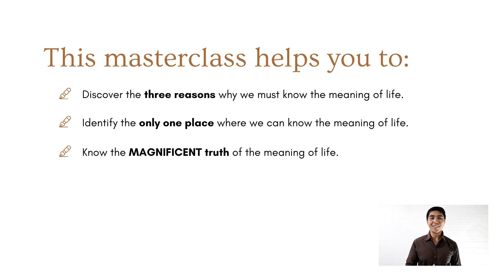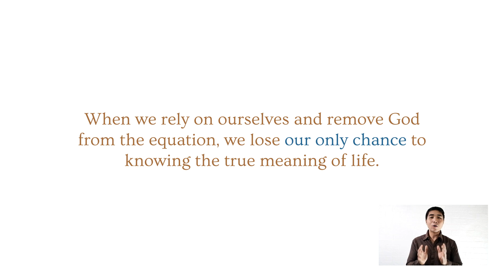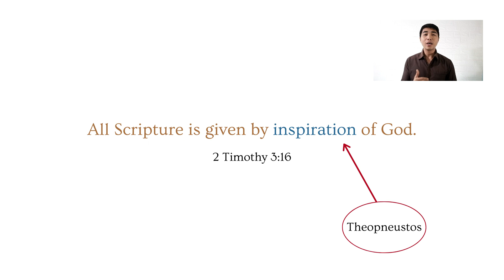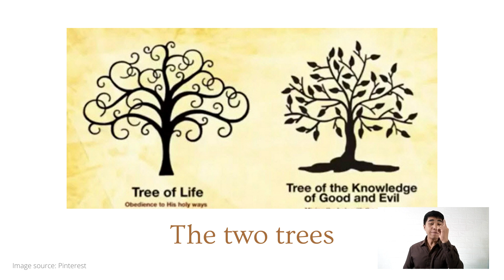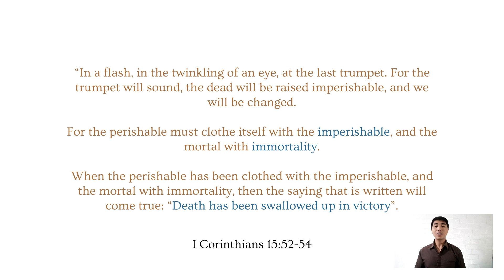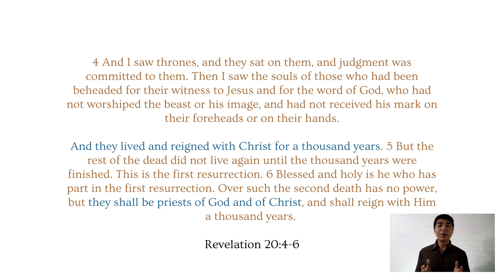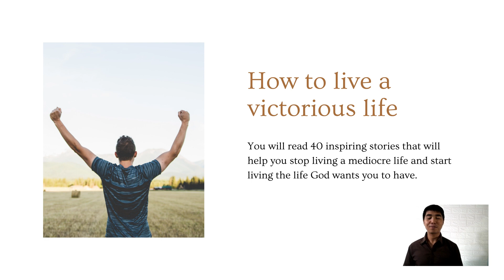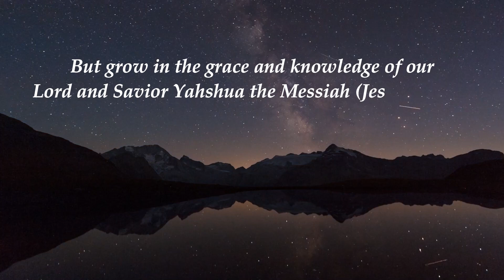What is the meaning of life? [FREE masterclass]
Discover the answer to life's greatest question today!

So many people live and die without actually knowing why they are put here on earth.

Why are you born?
How did you come into existence?
Where are we all heading?
Is this all there is in life?

Now, you can know the answer. Watch the video below --- from start to finish.